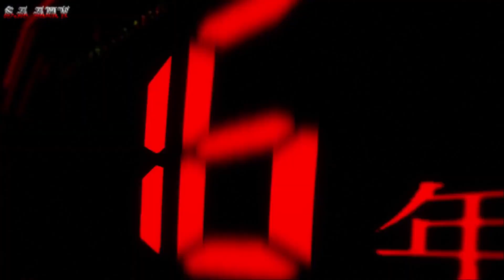Jujutsu Kaisen 2nd Season 「 AMV」The Awakening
► Anime: Jujutsu Kaisen 2nd Season
► Musica/song: ONLAP - The Awakening [HD]